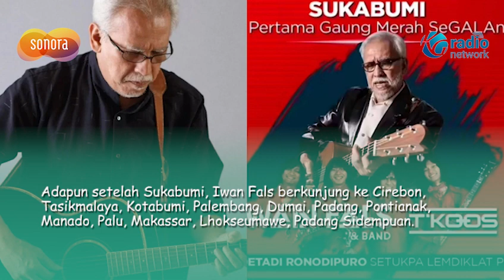Iwan Fals Gelar Konser Gratis Tur 25 Kota, Hari Pertama di Sukabumi pada 8 Juni 2024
Ada kabar gembira bagi warga Sukabumi, para OI (fans Iwan Fals) jangan lewatkan keseruan konser gratis Iwan Fals di Lapangan Soetadi Ronodipuro Setukpa Lemdiklat Polri, Sukabumi, Jawa Barat pada Sabtu, 8 Juni 2024.

Hal tersebut diketahui setelah pihak penyelenggara konser yakni Gaung Merah merilis agenda konser di 25 Kota salah satunya di Sukabumi.

Konser bertajuk "Segalanya" ini digelar gratis. Tak hanya Iwan Fals, anak dari Koes Plus yang tergabung dalam T-Koes juga ikut meramaikan konser ini.